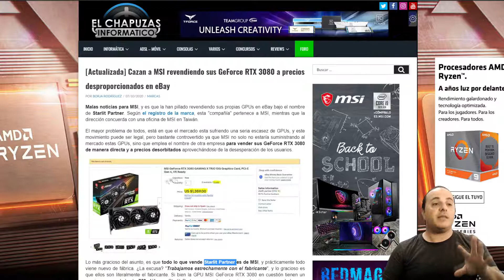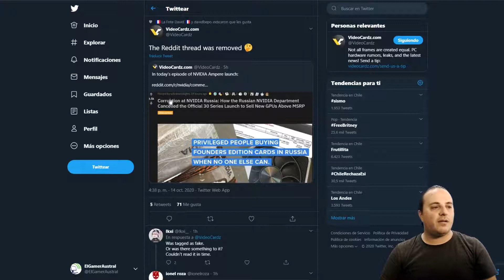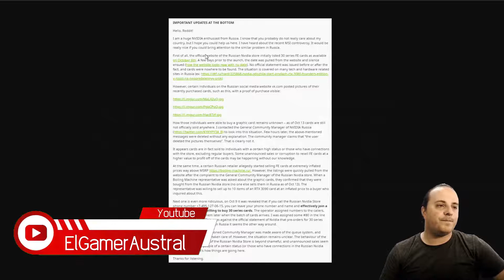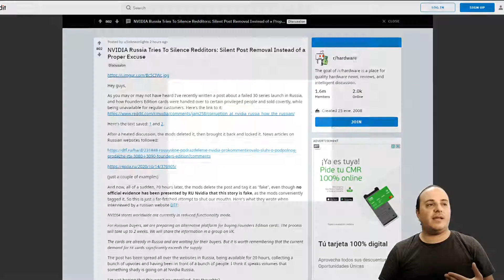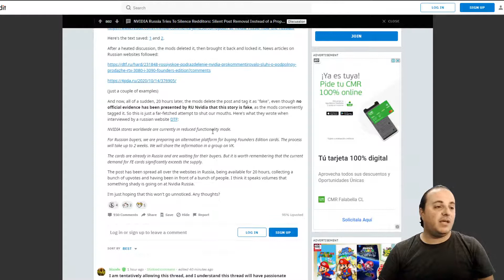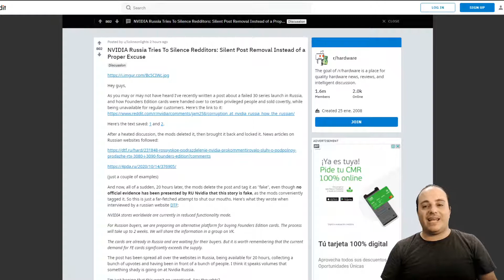Msi revende sus tarjetas Nvidia revende sus tarjetas que esta pasando?